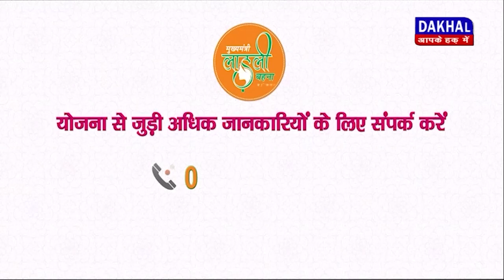DAKHAL NEWS विशेष समुदाय के व्यक्ति ने नाम बदलकर लिया मकान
विशेष समुदाय के व्यक्ति ने नाम बदलकर लिया मकान
व्यक्ति  के  खिलाफ लोगों ने किया जमकर विरोध प्रदर्शन